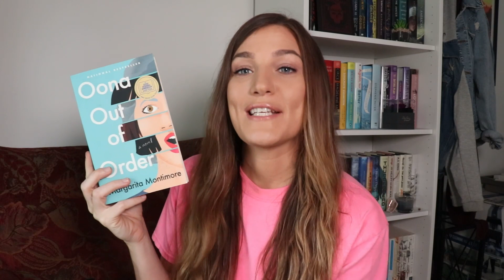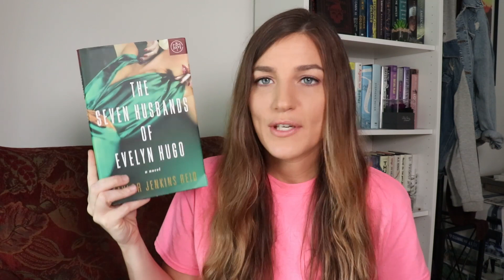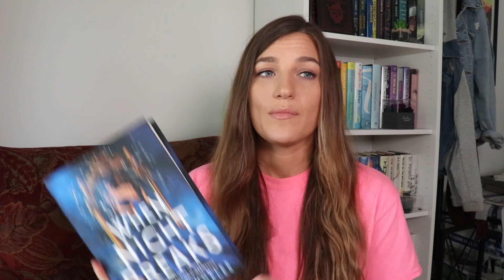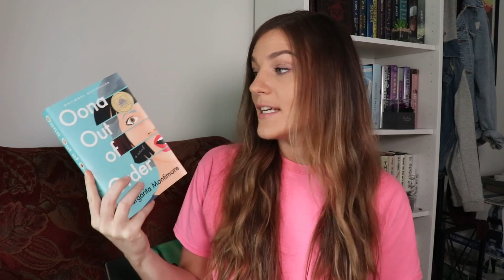The Best & Worst Books I've Read This Year 🥵 Mid Year Book Freak Out Tag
Have you ready any of these books yet?! What are you trying to get to this year? Let's talk about books x

S o c i a l  M e d i a :
NEW ✨ TikTok: @storribook

O t h e r   L i n k s :
Amazon Wishlist